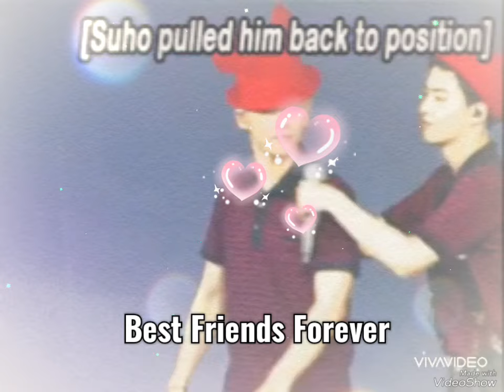Baekhyun and Suho(SuBaek)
This video special for EXO L